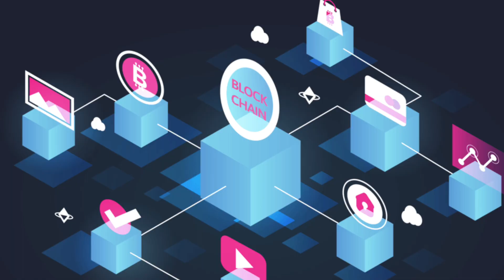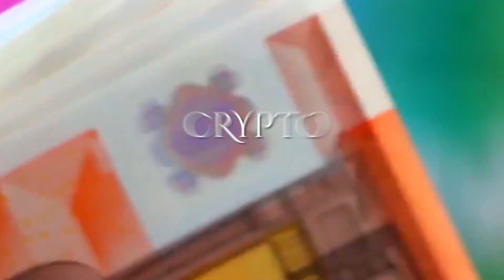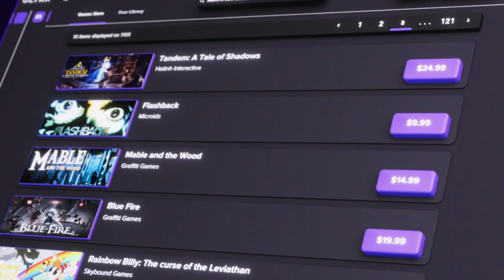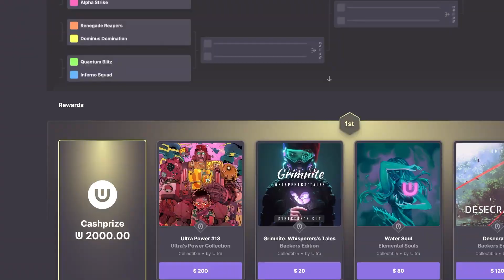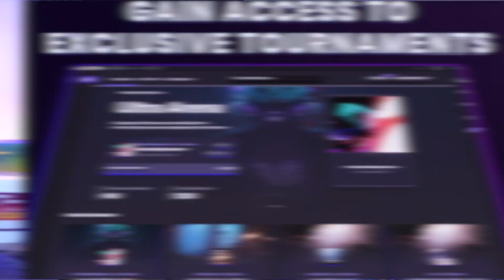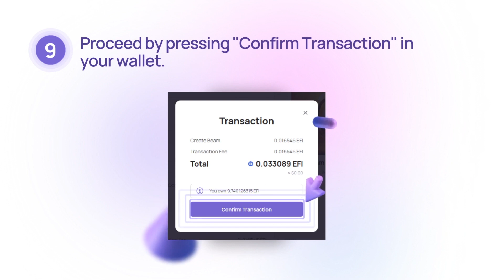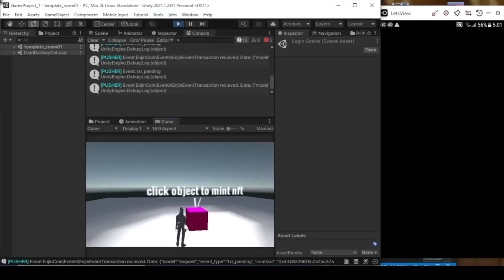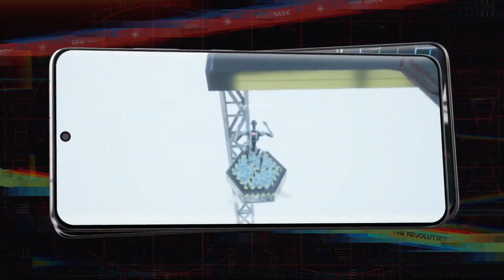GAMING CRYPTO: 3 PROJETS ESSENTIEL EN 2024 ? 👾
Dans cette vidéo je présente 3 projets crypto gaming essentiel pour le bull run de 2024 et 2025.
Je te présente mes projets gaming phare dans l'écosystème crypto.

▬▬▬▬▬▬▬  Crypto Empire™  ▬▬▬▬▬▬▬

▬▬▬▬▬▬▬  EBOOK GRATUIT  ▬▬▬▬▬▬▬

▬▬▬▬▬▬▬  COACHING  ▬▬▬▬▬▬▬

▬▬▬▬▬▬▬  ACHETER MULTIVERS X  ▬▬▬▬▬▬▬

Sommaire de la vidéo :
0:00 INTRO
02:15 Le MARCHE DU GAMING
03:30 PROJET N°1
06:57 PROJET N°2
10:20 PROJET N°3

Tous les avis exposés ici ne sont que des avis personnels qui ne constituent en aucun cas des conseils financiers de quelque manière que ce soit. La chaîne YouTube CRYPTO & FARM ne fait aucun conseil en investissement, vous et vous seuls êtes responsable de vos investissements réalisés ou à venir.